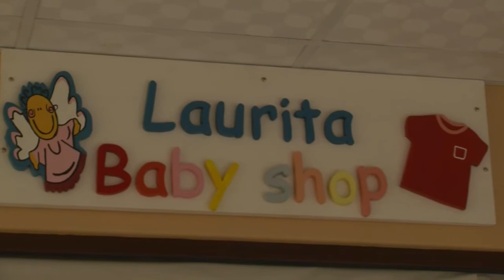Señalización de puestos en el centro comercial Plaza 15 de Mayo